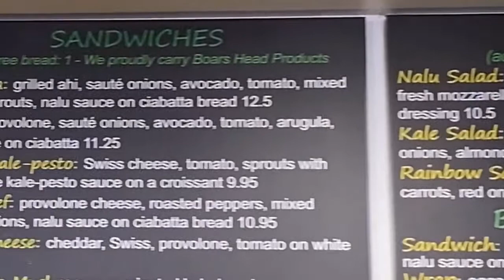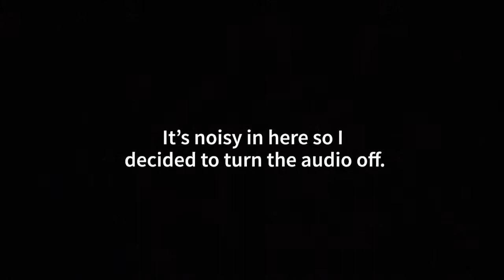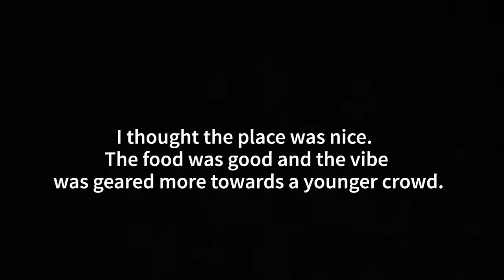Eating healthy at Nalu in Honolulu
We miss Panera Bread and so we wanted something similar to eat. We googled and found this place. It's not the same, but it's still good. They have a great amount of healthy food and snacks. Check it out, once lockdown is over.

Also don't forget to check out the girl's Channel.